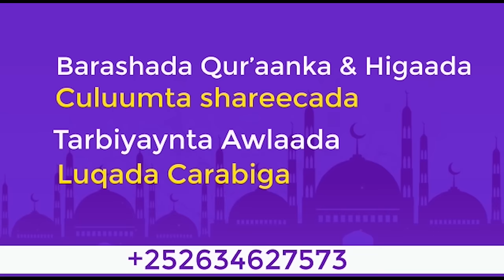Sh Xuseen Cali Jabuuti 2023 ᴴᴰ┇Alle Ka cabsiga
Tools I use to run my digital brand:
1. Adobe Premier.
2. Adobe Audition.
3. Adobe Photoshop.
4. Wondershare Filmora.